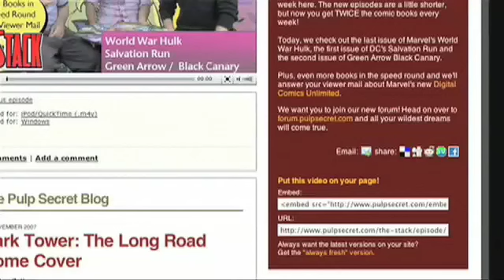The Stack: Ms. Marvel #25, New Avengers #39 and More!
We've got three Newsarama Reviews for you starting with Ms. Marvel #25, which deals with lots of Skrull stuff. But it tells the history using old-style comic artwork.

Then we check out New Warriors #10, where former mutants form a new super hero team. It's very similar to The Initiative, but we're not sure it's as good as The Initiative.

New Avengers #39, follows Echo and more of the Skrull story unfolds. We really enjoyed this book and can't wait to see where it goes from here.

In the Speed Round we check out Bohda Te, Invincible #49, Amazing Spider-man #554, FX #1, and Thor #7.

In our mailbag, Confessor commented and wondered about the importance of colorists. We're going to tell you what we think about colorists and how their work impacts our comic book reading.